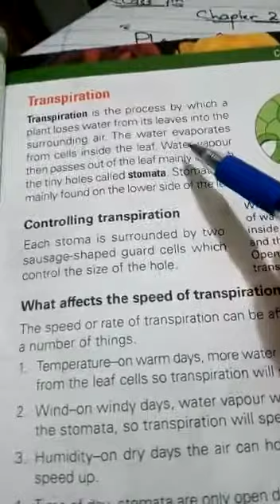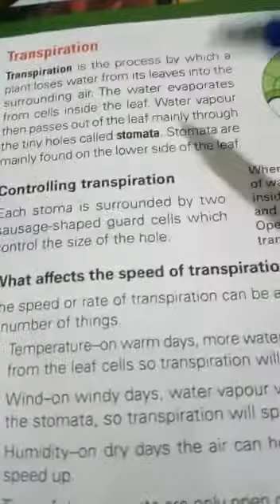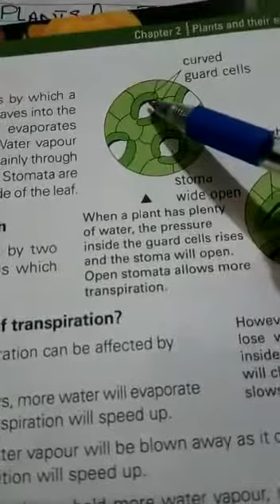Grade 7 Science (Lecture#12)